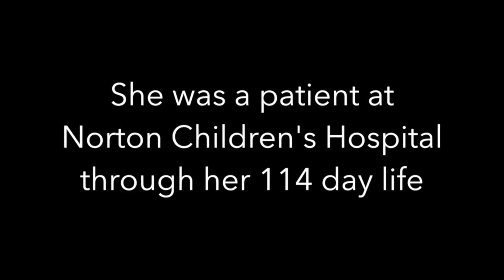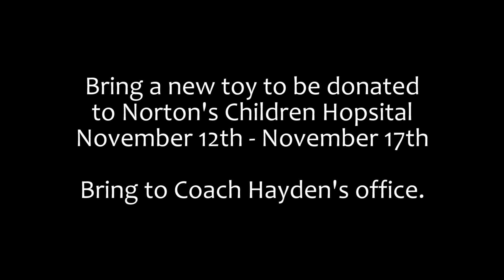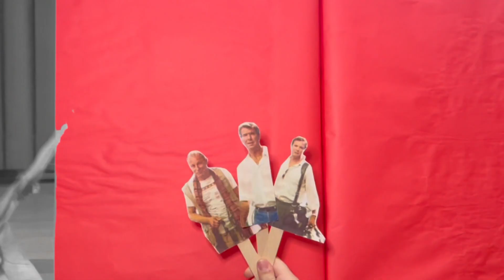WPAW News November 15th 2023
DCHS School News November 15th 2023